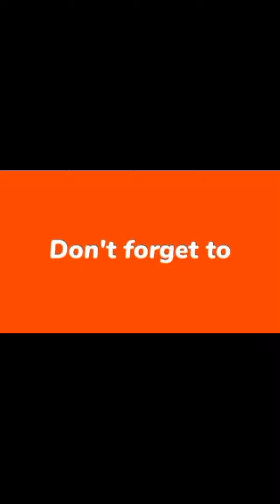UPDATE SA PALAY THANKS YOU LORD SA ANI KAHIT MY BAGYO BUHAY OFW LOVELY DASING VLOGS